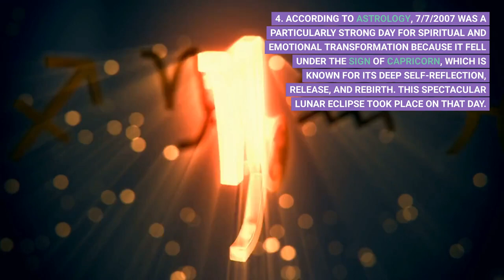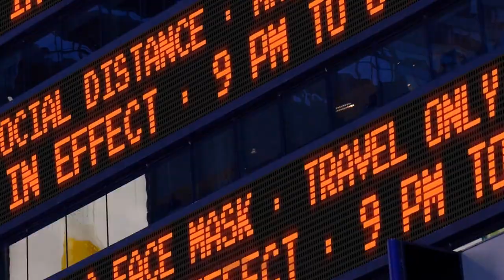7 Fascinating 7/7/7 Facts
This video speaks of "7 Fascinating Facts" that occurred on July 7th of the year 2007.